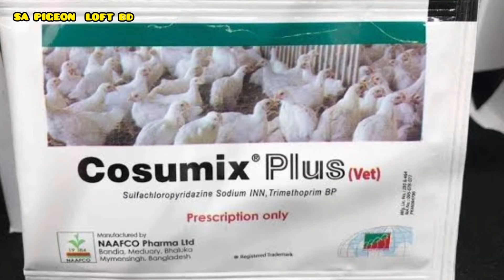বমি ও সবুজ পায়খানার সমাধান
1 / Cosomix Plus - 1.5 litter water Half packet

2 / ESB 30 -  Same

3 / Digestim  - Litter e 6 ml

সব একসাথে  ১.৫ লিটার পানিতে মিক্স  করে খাওয়ার পর দিতে হবে ।
১.৫ লিটার পানি একবার এর জন্য লাগে আমার ৩৮ কবুতর এর জন্য আপনাদের বেশি লাগলে  ঐ হিসেব করে বানাবেন ।

এরপর আর একটি কোর্স আছে

❣️ ধন্যবাদ  ❣️